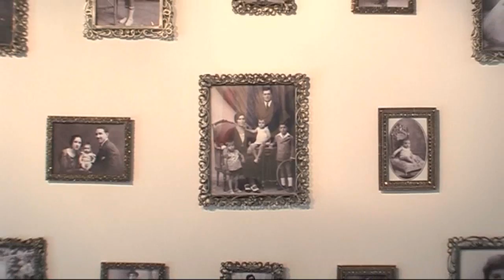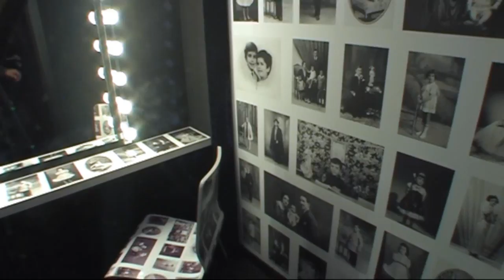Foto-Escultura ThreeDee-You 3d-u Photo-Sculpture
ThreeDee-You 3d-u Promotional Video Vídeo Promocional
Foto-Escultura

Escultura 3d
Figuras para tartas de boda
Figuras para tartas de novios
Figuras para tartas de comunión
Figuras para tartas de cumpleaños
Figuras para tartas nupciales
Figuras para tartas infantiles
Habitantes para casas de muñecas
Figuras para Belenes
Recuerdos de embarazo
Regalos personalizados
Trofeos personalizados
Regalos originales
figura tarta boda
figuras novios
figura tarta comunion
figura tarta cumpleaños